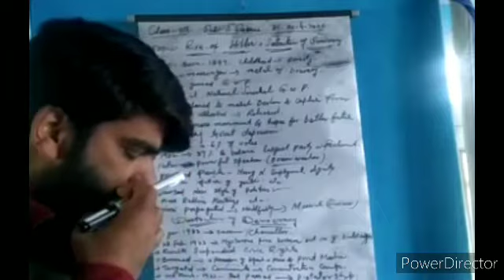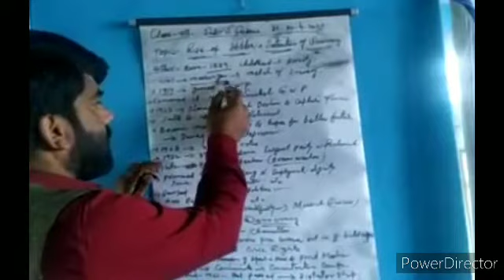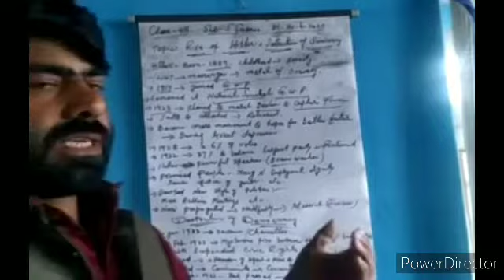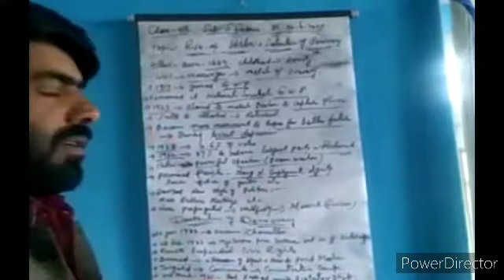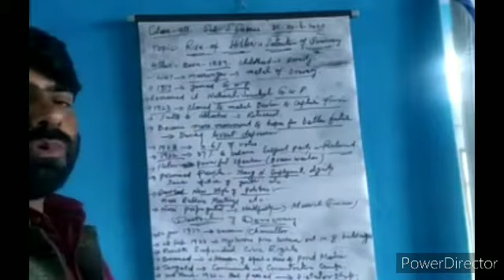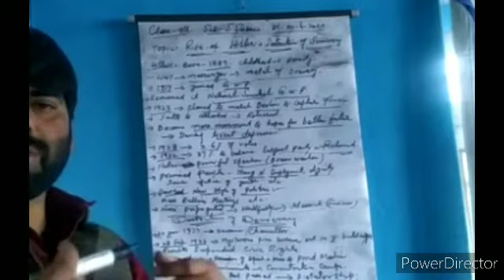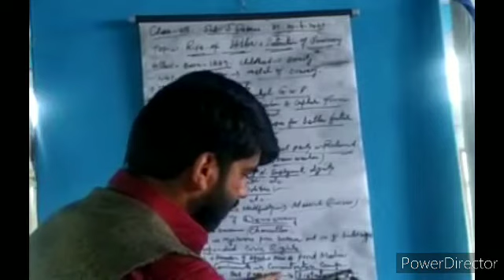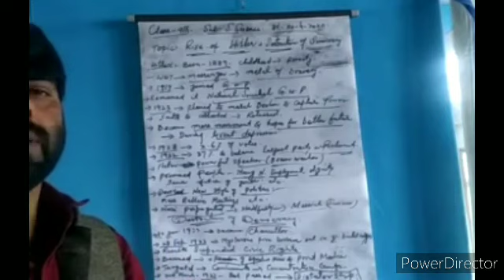Class:9th. Sub:History. Topic: Rise of Hitler and Distrtruction of Democracy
By: Mr. Nazir Ah. Khan (Teacher BHSS HARIL)